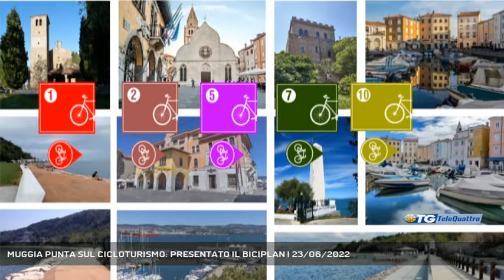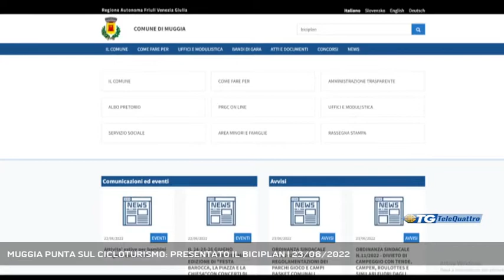MUGGIA PUNTA SUL CICLOTURISMO: PRESENTATO IL BICIPLAN | 23/06/2022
TG sera 23/06/2022 - MUGGIA - Il Comune di Muggia punta su ciclotursmo e mobilità ciclabile presentando il Biciplan. Tutti i dettagli e i progetti per il futuro assetto della cittadina rivierasca sono consultabili sul sito web del Comune di Muggia.  - Intervistati PAOLO POLIDORI (SINDACO DI MUGGIA), ELISABETTA STEFFE' (ASSESSORE ALLA MOBILITA') (Servizio di Marco Stabile) - Segui Telequattro anche sul digitale terrestre! Visita il sito